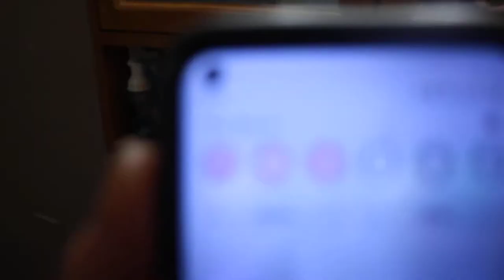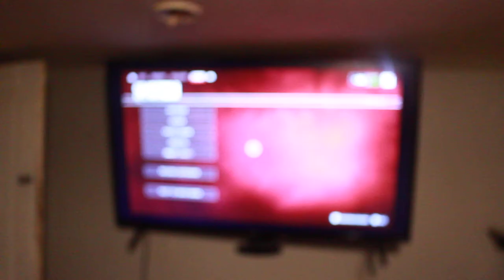Matthew Ellis or Ellis Incorporated want to say Happy Thanksgiving to everyone around the world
Matthew Ellis or Ellis Incorporated want to say Happy Thanksgiving to everyone around the world on November 24th 2022 and I hope you all have a great day and a great night say thanks to all your friends and family members and the people who you truly love with all your heart and soul and I just want to show you my new 55 gallon fish tank and my mom and dad got a new dog named Leo and I am taking back my life and living my life to the fullest extent until I die being happy for who I truly am and I can't help that I'm still in love with a female who I love with all my heart and soul and it doesn't make a difference on how many different women I meet no one stands up the satisfaction to the one female I'm truly in love with all my heart soul and hopefully one day everything will work out in the end because I'm setting up for the end goal of my life to be happy and have fun until I die with the people who I care about and love with all my heart soul and want to make a family around